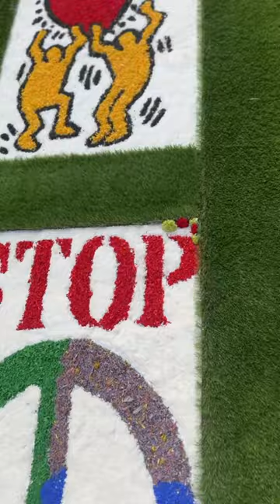Sicilian Culture | Etna’s Cherry Festival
Join me on a vibrant journey to Eastern Sicily's enchanting cherry festival, where cherries abound and the air is filled with a symphony of dance and celebration. Immerse yourself in a world where artistry knows no bounds, as artists craft magnificent masterpieces from an array of colorful salts. Witness the convergence of history and creativity, with images portraying influential figures like the pope, Martin Luther King Jr., and thought-provoking anti-war slogans, igniting a powerful call for peace. Prepare to be captivated by this extraordinary festival that blends nature's bounty with artistic expression, leaving you inspired and in awe.

We Travel Around Social Media Join Us On Our Journey

Welcome to our YouTube travel channel about Sicily! Join us on an adventure as we explore the beautiful island of Sicily and discover its rich history, stunning landscapes, and delicious cuisine. From the bustling city of Palermo to the charming town of Taormina, we'll take you on a journey through Sicily's unique culture and traditions. We'll also show you some of the best beaches, ancient temples, and picturesque villages that this island has to offer. So sit back, relax, and let us transport you to the breathtaking island of Sicily.